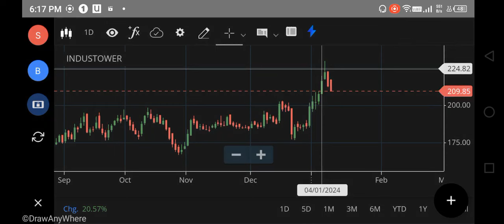INDUS TOWER SHARE LATEST NEWS, INDUS TOWER SHARE ANALYSIS, INDUS TOWER SHARE BUY OR NOT, FOREX, LIVE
indus tower share,
nifty 150
nifty infrastructure
singa nifty
sgx niftylive
idfc bank
pnb online banking
sbi corporate
indusforex
indusind forex
octafx mt4
octafx leverage
octafx deposit
octafx spread
my octafx
copytrade octafx
deriv forex
octafx broker
octafx copytrading
bybit exchange
bnbusdt
copytrade octafx
deriv forex
nse motilaloswal
sharekhan refer and earn
lme nickel
5paisa share price
octafx broker
bybit exchange
bnbusdt
copytrade octafx
deriv forex
nse motilaloswal
lme nickel
5paisa share price
octafx broker
cnbc rates
ishares s&p 500 information technology sector ucits etf
btal stock

The images used in this video thumbnail are for visual representation purposes only.